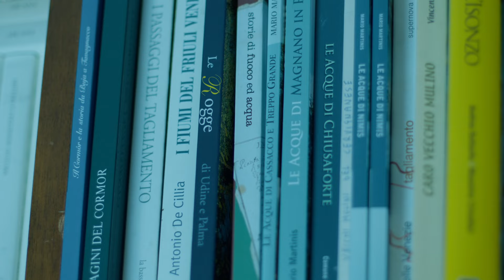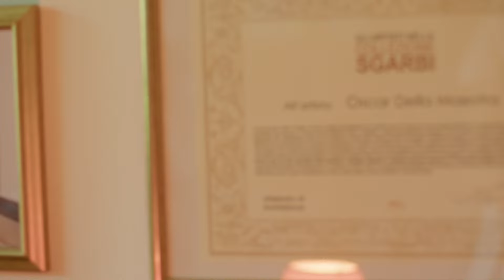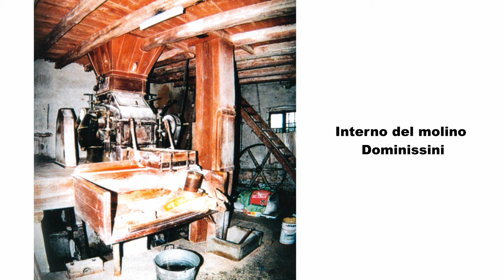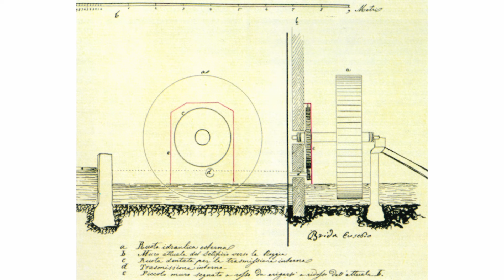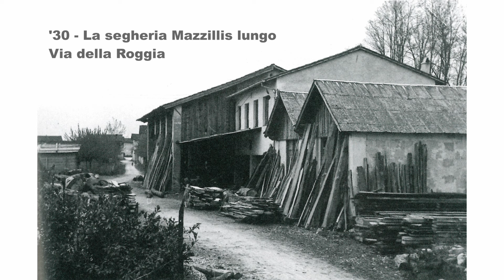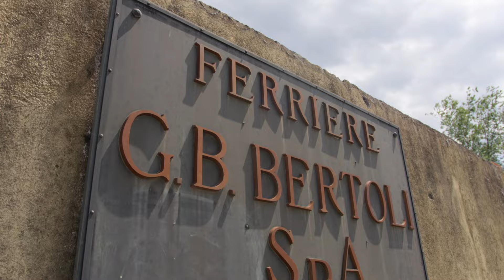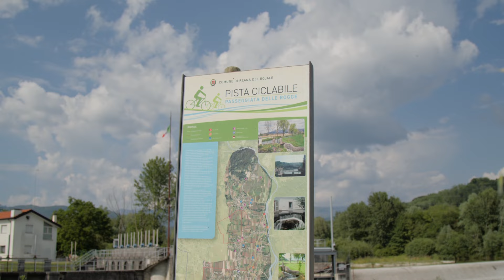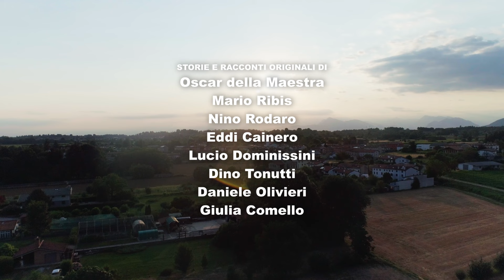Il Futuro del Passato Le rogge testimoni del cambiamento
Il progetto è dedicato al territorio delle rogge, nei comuni di Reana del Rojale e Tavagnacco (UD). Il progetto ha visto la realizzazione di studi e ricerche storiche, registrazioni di testimonianze delle persone che hanno vissuto lo sviluppo economico e sociale del XX secolo lungo i corsi d’acqua di Reana del Rojale e Tavagnacco grazie alle attività produttive che conducevano (ad esempio agricoltura, macine a mulino, “utilizzo delle rogge come lavatoi”).

Dal punto di vista culturale e sociale, il territorio coinvolto – che si sviluppa in direzione Nord/Sud – è ricco di campanili e storici campanilismi, passaggi di genti e famiglie e alti muri per separare le frazioni considerate nemiche.Le Rogge irroravano un amplissimo territorio e costituivano un impegno costante per le comunità del Rojale: era loro compito, infatti, predisporre o ripristinare le opere di difesa, prevalentemente lignee, contro le esondazioni del torrente Torre.

Lungo il corso delle Rogge negli anni sono sorti mulini, chiuse e ponticelli ad uso agricolo, molti dei quali si possono vedere ancora oggi. Questo sistema ha recato per secoli beneficio alle campagne, di natura prive di acque superficiali. Con la loro viva corrente ha mosso mulini e altre ‘macchine da ruota’ generando le prime attività industriali. Quest’acqua fu anche utilizzata anche da Arturo Malignani per la centrale idroelettrica che permise l’illuminazione di Udine.

Obiettivo del progetto è far riemergere e valorizzare la memoria collettiva di una comunità e del territorio che la ospita, delineando linee coerenti per lo sviluppo futuro, attraverso lo storytelling degli episodi caratterizzanti il XX secolo e lo sviluppo rurale ed economico delle genti che, grazie ai corsi d’acqua, sono passate o si sono stabilite nel territorio delle rogge e del torrente Torre.

Il progetto ha portato alla realizzazione di un documentario dall’omonimo titolo “Il futuro del passato. Le Rogge testimoni del cambiamento”, con la regia di Marco Fabbro, le narrazioni di Martina Delpiccolo e le musiche di Claudio Filippini.

© SimulArte - tutti i diritti riservati

Il progetto “Il futuro del passato. Le Rogge testimoni del cambiamento” è sostenuto dalla Regione Autonoma Friuli Venezia Giulia e dal Comune di Udine, in collaborazione con i Comuni di Reana del Rojale e Tavagnacco, con i Civici Musei di Udine, l'Eco Museo delle rogge e l'associazione Anthropoi XXI.